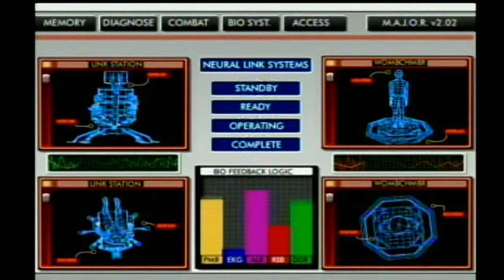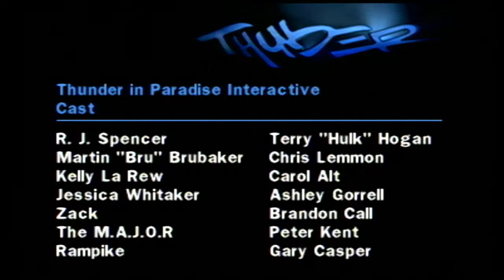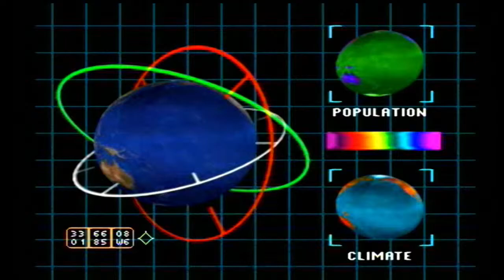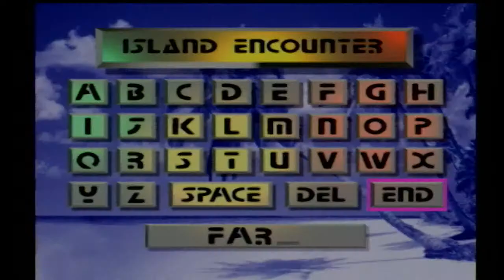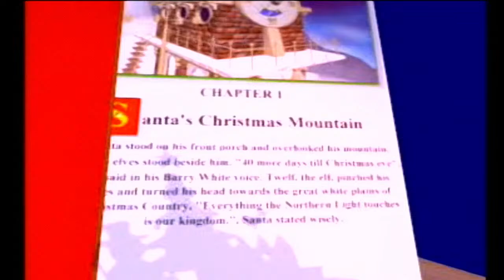Philips CD-I Gameplay.....BROTHER!!!